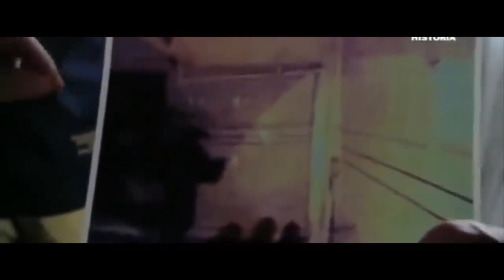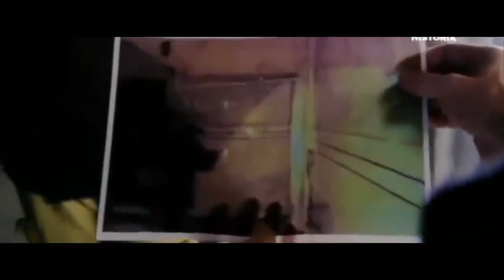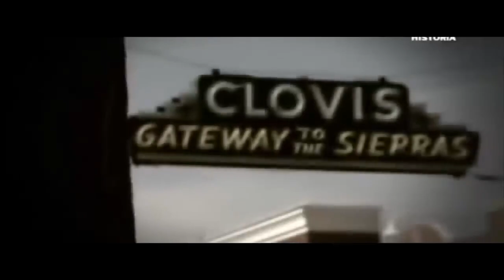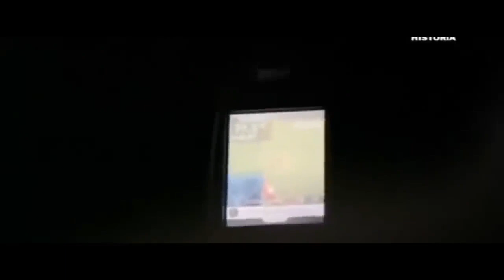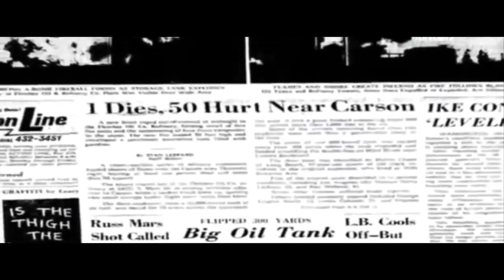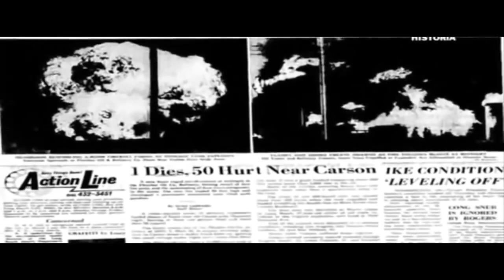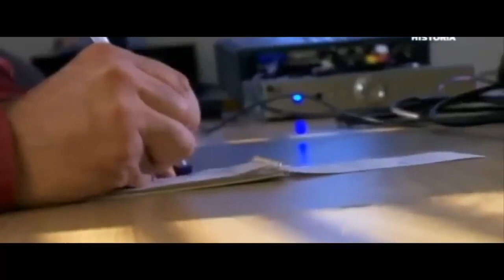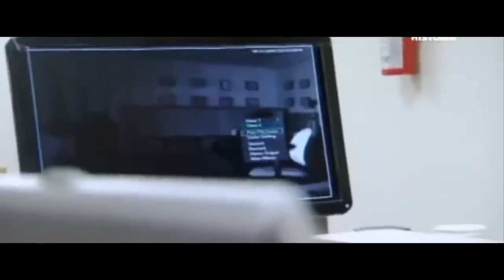Documentales de terror basados en hechos reales/Casas Endemoniadas